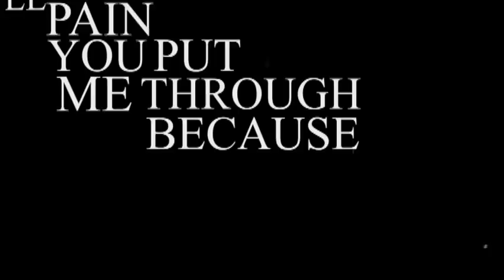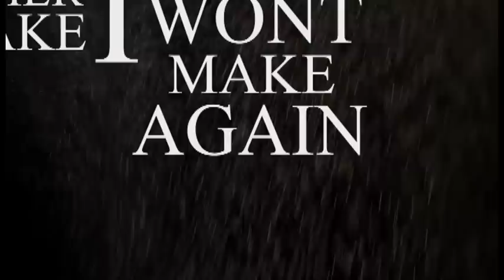Through The Relay - Mistakes LYRIC VIDEO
Mistakes by Through The Relay

LYRIC VIDEO made by Chuck Jecklin